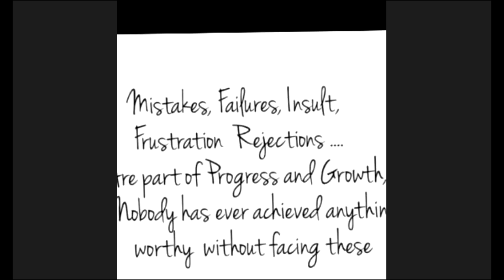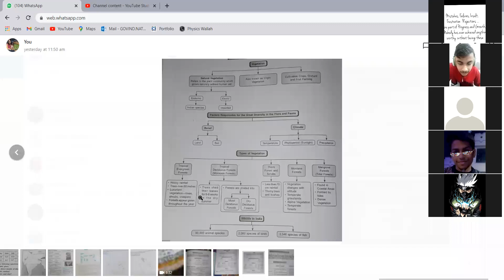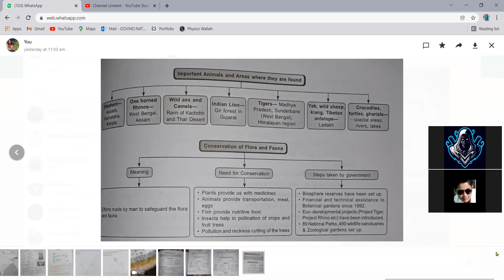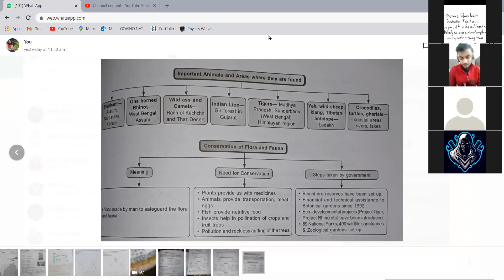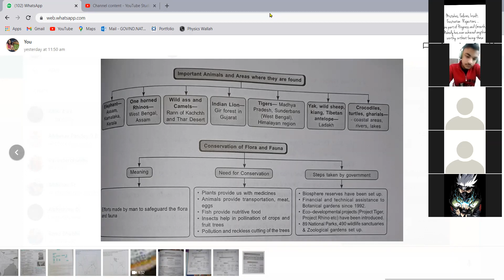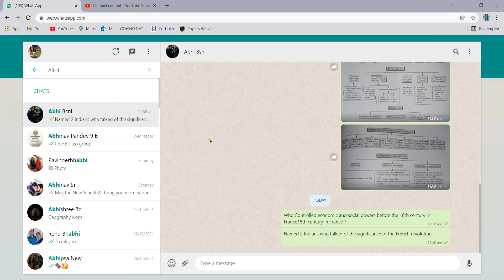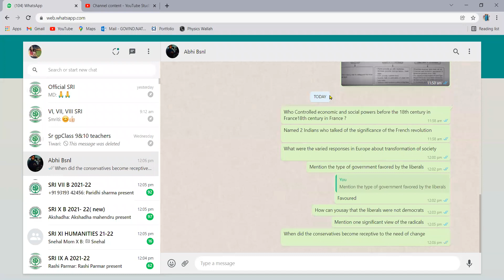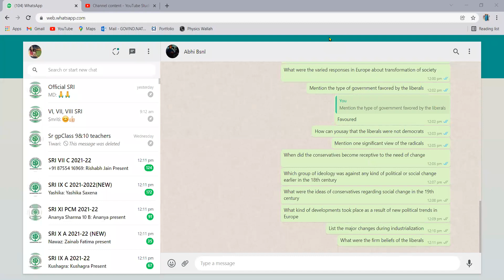LEC 5 9 B GEO CH 5 FLOW CHARTS 07/01/22